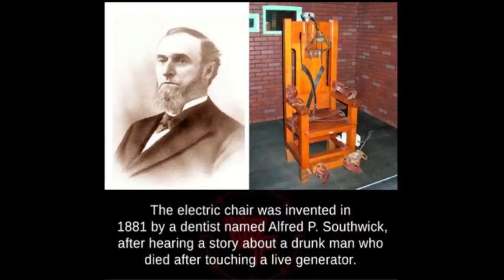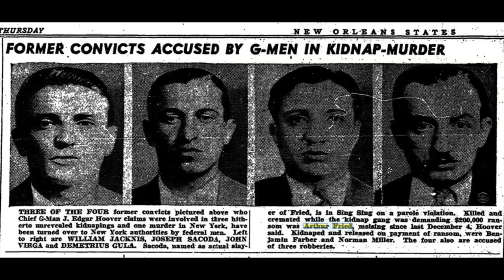THE LAST EXECUTION IN NEW YORK - Eddie Lee Mays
hello everyone the last execution in New York prior to the death penalty being declared unconstitutional in New York, was the execution of Eddie Lee Mays, he was born in  1929 in new York. He was convicted of first degree murder and robbery in 1962. Mays was 34 years old at the time of execution.